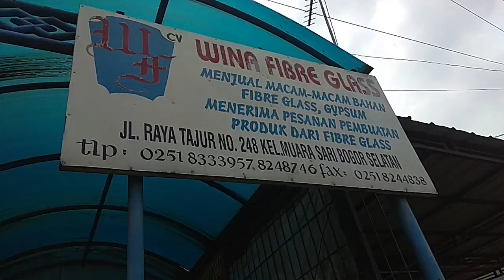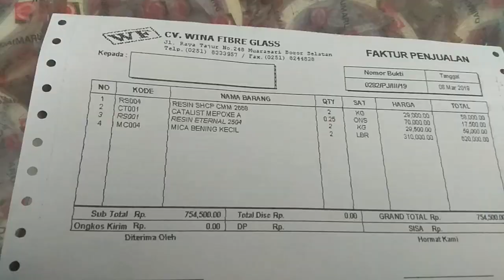Tempat Beli berbagai macam Resin dan Akrilik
video ini memperlihatkan tempat atau toko resin dan akrilik
toko ini terletak di daerah Tajur Bogor

resin yang dibeli untuk usaha gantungan kunci adalah resin bening (RESIN SHCP CMM 2668) , resin ping (RESIN ETERNAL 2504) ,  catalist Mepoxe A (cairan pengeras resin) dan Akrilik (MICA BENING ukuran 2 Mili).
untuk bahan lainnya seperti pigment warna, taleuk (powder resin), resin jenis Lical (epoxy), lilin mainan, akrilik berbagai jenis ukuran dan warna seperti (akrilik bening, akrilik putih , dan akrilik hitam).

Toko kimia tersebut buka dari hari senin - sabtu (khusus sabtu setengah hari). Jika di wilayah kalian tidak ada toko kimia terdekat, kalian bisa membeli bahan2 resin di toko online.